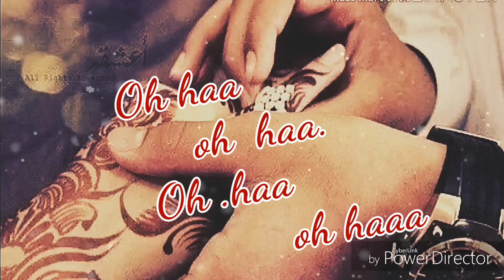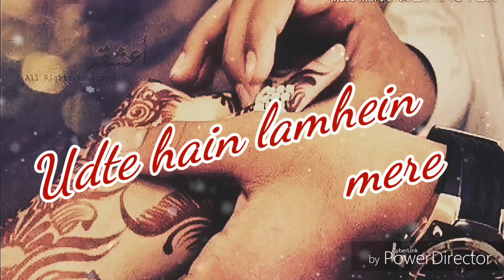Tu aati hai seene mein